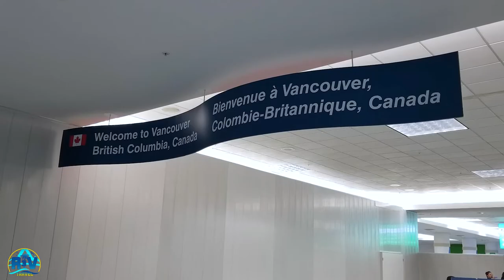PRE-COVID FLASHBACK | Vancouver Canada, Capilano Suspension Bridge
PRE-COVID FLASHBACK | Part 1 Of Our 14 Day Cruise To Alaska

On this first episode of our Alaska cruise flashback we bring you along on our first stop, Vancouver, BC, Canada. We definitely fell in love with Canada on this cruise (we got to visit it on 2 separate days) and hope to go back someday. The Capilano Suspension bridge is the main attraction but there’s actually an entire system of smaller suspension bridges in the park, along with cliff side walks. After a few hours walking through the trees we made a couple of pit stops, including Tim Hortons! We hope you enjoy!